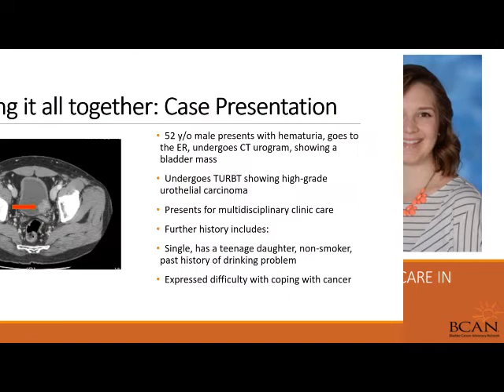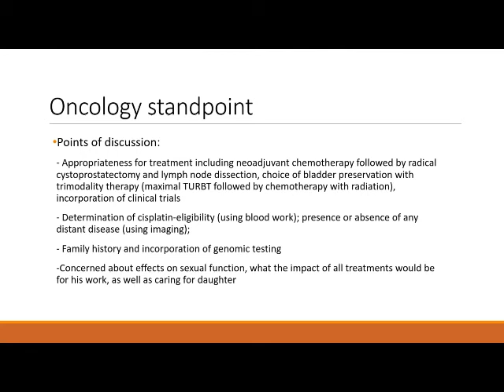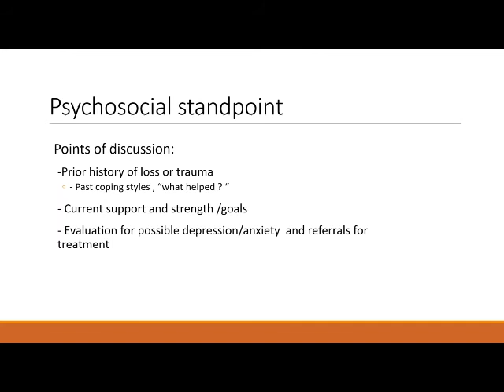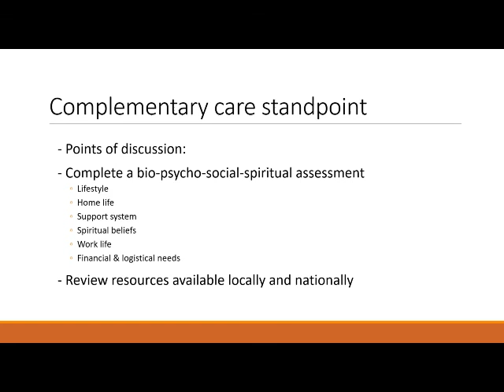A Bladder Cancer Multidisciplinary Case Study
Walk through a multidisciplinary clinic with a real patient case.